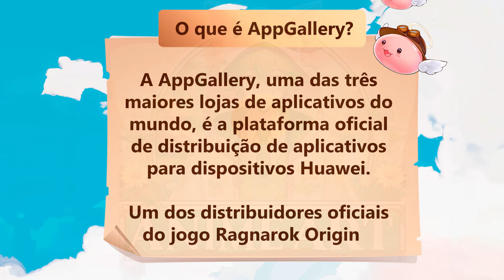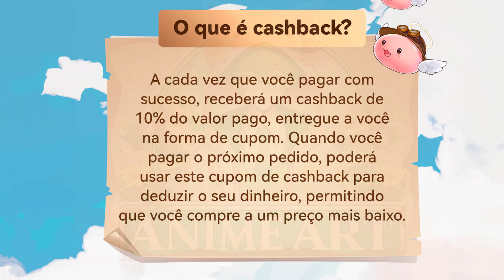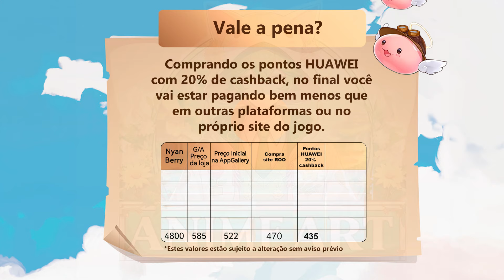TEMPLO DO PESADELO - GUIA RÁPIDO + Com AppGallery, tenha mais Benefício | Ragnarok Origin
Fala, pessoal! Esta semana chegou a nova temporada do Templo do Pesadelo, trazendo novos MVPs, mecânicas inéditas e um conjunto de equipamentos fresquinho. Venha comigo e descubra tudo o que você precisa saber para atravessar os andares sem dificuldades! 🎮🔥

00:00 - Introdução
01:10 - Tipos dos MVPs e infos
09:20 - Andar 1
11:15 - Andar 2
13:00 - Andar 3
15:00 - Andar 4
17:15 - Andar 5
21:30 - AppGallery
23:55 - Considerações finais

AppGallery:

A AppGallery é a parceira oficial do Ragnarok Origin: ROO. Você pode usar o AppGallery com qualquer telefone Android ou emulador , Baixar ROO de AppGallery, você terá muito mais benefícios como abaixo.

1. Preço 10% menor do que o Google Play e AppStore
2. Cupom de reembolso de 10% para cada pagamento
3. Reembolso de 20% dos Pontos Huawei (Ex.: Pague 20 reais ganhe 24 pontos, compre itens de 24 reais(210 Nyan Berry), Google Play&AppStore 25.99 reais )

Aqui estão os passos para baixar AppGallery e ROO

1. baixar HUAWEI-AppGallery, em seguida, baixar HMS Core de HUAWEI-AppGallery e registrar uma conta Huawei. Lembre-se que se você jogar a partir de PC, você pode baixar um emulador Android (Bluestacks ou MEmu) para fazer este passo.

2. Baixar Ragnarok Origin: ROO.

3. Junte-se à comunidade HUAWEI-AppGallery Discord para saber mais sobre suas ofertas e novidades: